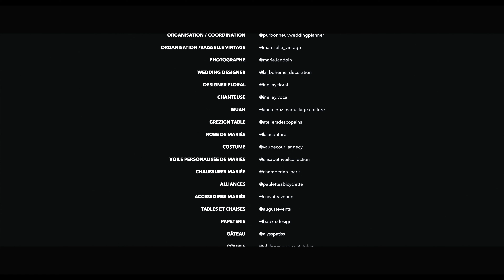Shooting fifties avec robe de mariée vintage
J'ai le plaisir d'avoir été invitée à participer à une séance photo aux ambiances fifties. Nous avons décidé d'utiliser mon jupon large en tulle froncé et j'ai créé un top en plumetis pour coller à la planche d'inspiration que l'on m'a proposé. Ce look de mariage vintage est parfait dans l'univers recréé par les prestataires de Rhône Alpes.

Organisation et coordination : @purbonheur.weddingplanner
Organisation et vaisselle vintage : @mamzelle_vintage
Photographe : @marie.landoin
Vidéaste : @boniahfilms
Wedding designer : @la_boheme_decoration
Designer floral : @inellay.floral
Grezing table: @ateliersdescopains
Chanteuse : @inellay.vocal
Muah : @anna.cruz.maquillage.coiffure
Robe de mariée : @kaacouture
Voile personnalisé de mariée : @elisabethveilcollection
Chaussure mariée : @chamberlan_paris
Costume : @vaubecour_annecy
Accessoires mariés : @cravateavenue
Alliances : @pauletteabicyclette
Tables et chaises : @augustevents
Papeterie : @babka.design
Gâteau : @alysspatiss
Couple : @philippineisoux et Johan